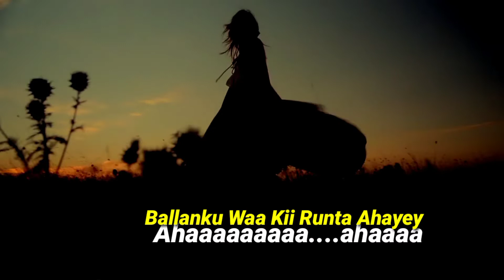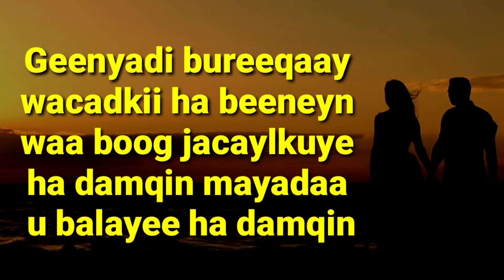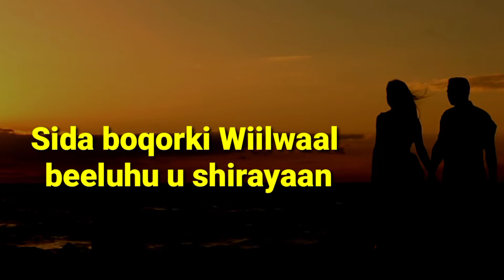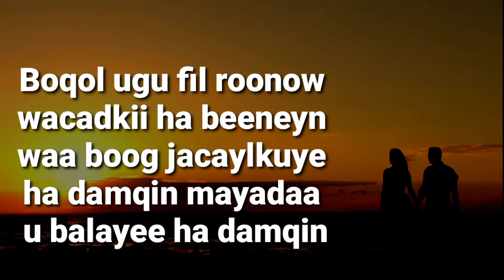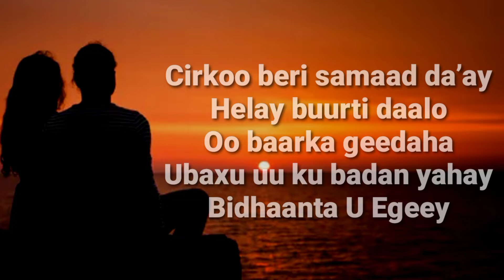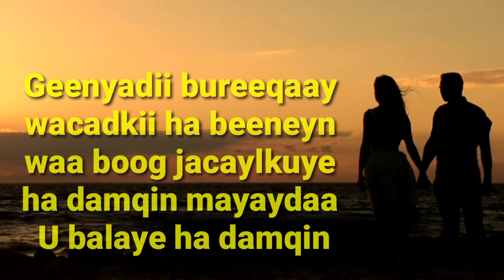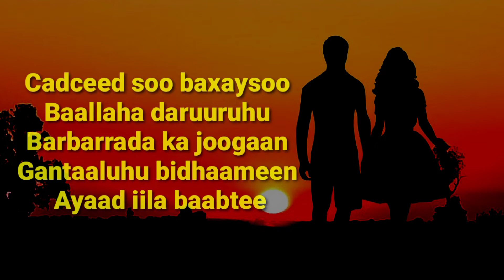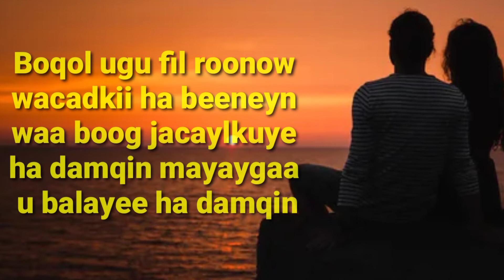faarax Guuleed iyo Khadiijo Qalanjo 2022